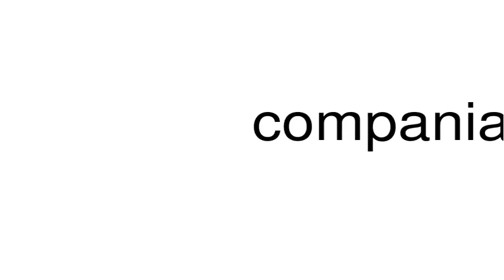How to pronounce companias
This is a satire channel. This is a satire channel. How to pronounce the word companias.